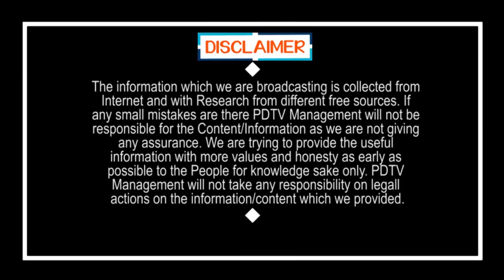Central Govt Clarity On Lock Down | లాక్ డౌన్ పొడిగింపు లేదు, కేంద్ర నిర్ణయం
లాక్ డౌన్ పొడిగింపు లేదు, కేంద్ర నిర్ణయం | Central Govt Clarity On Lock Down | PDTV News